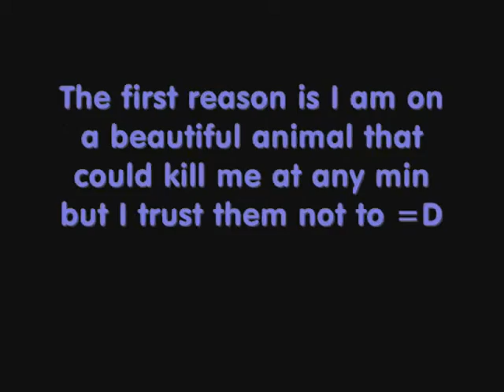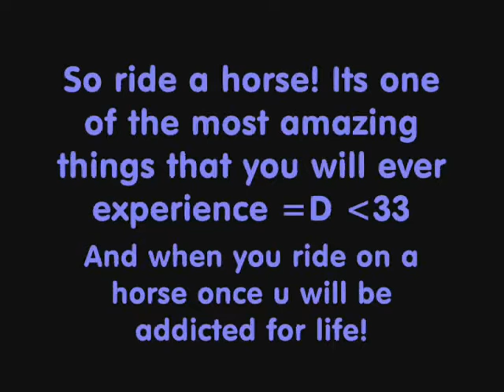Why I love to ride horses!?!? ~contest entry for horsegalintheworld~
~WATCH IN HIGH QUALITY~ This is a contest entry for one of my good friends Heather(horsegalintheworld) This video sucks but I couldnt find my vid clips of me riding so yea lol